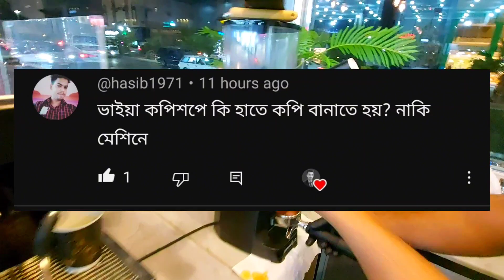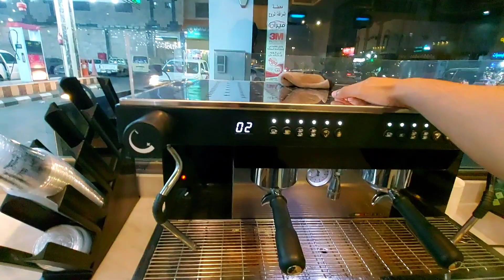কফি শপে কি হাতে কফি বানাতে হয় নাকি মেশিনে কফি বানাই? 🇸🇦🇧🇩 Vlog in Saudi, Bangla Vlog -2024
your quarries :👇

bangladeshi vlogger in saudi arabia
bangladeshi vlogger
saudi arabia
saudi,
saudi arabia vlog
bangladesh,
bangla vlog in saudi
bangladesh
bangla vlog saudi arabia
saudi arabia
bangla funny video
bangla vlog
bangla,
saudi,
daily ভ্লগ
bangla vlog
bangla vlog video
ksa probashi
saudi arabia
Restaurant Saudi Arabia
Restaurant  job
কফি শপের কাজ
সৌদি আরব
সৌদি আরবে ব্লগ
bangla vlog
bangla vlog video
ksa probashi
saudi arabia
সৌদি আরব
সৌদি আরবে ব্লগ